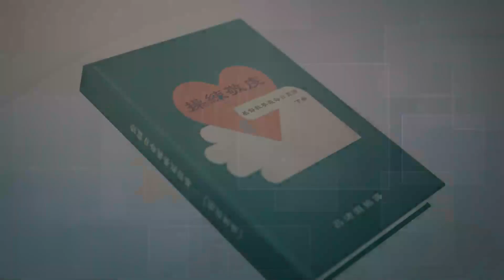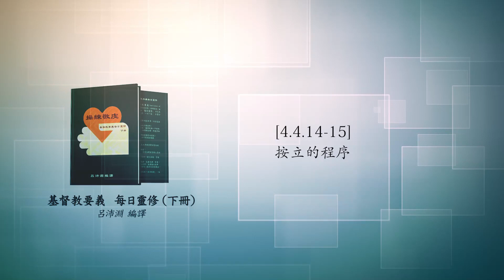《操練敬虔（基督教要義 下冊）聆聽版》07/19[4.4.14-15]按立的程序